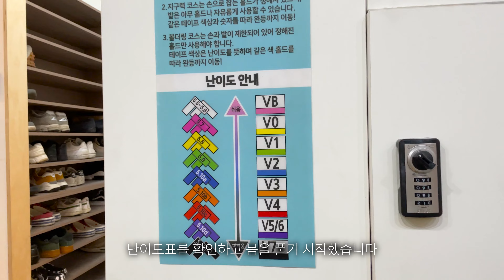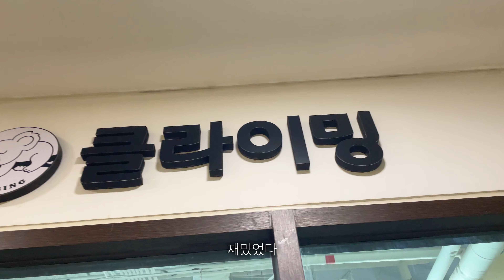코알라 클라이밍 (feat. 서울 모든 클라이밍 암장 투어 1편)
클라이밍을 할 때 제가 눈여겨 보고 있는 제품 모음입니다
직접 써본 제품도 포함해서 정리해봤어요
혹시나 여기서 필요하신거 있으시면 링크 타고 구매해주세요

그렇게 해주신다면 클라이밍 영상을 만드는데 더 힘이 됩니다!!

*클라이밍 다이어트 할 때 먹고 있는 제품입니다*

*클라이밍 용품 및 초크*

[굿초크] 초크볼/굿초크볼/클라이밍초크/클라이밍초크볼 1개 56g

[클라이밍 홀드컵] 암벽등반 손잡이 동호회 선물 주황색

2월 18일 이후부터 받습니다

기타 문의
인스타 bbtv_jun 으로 DM 보내주세요